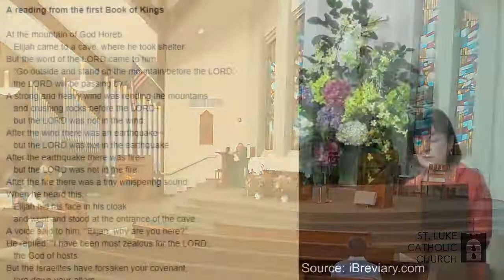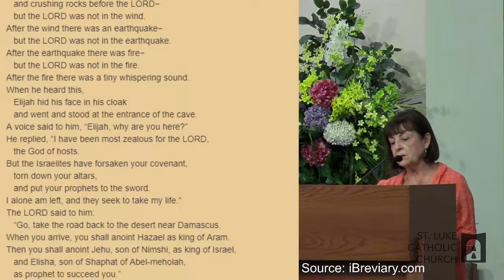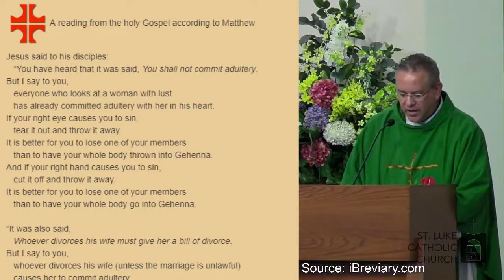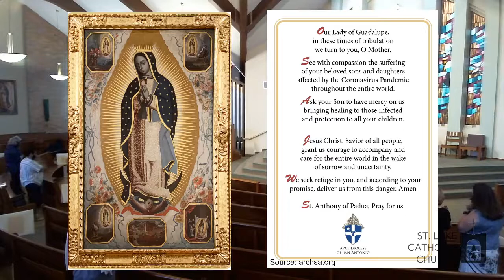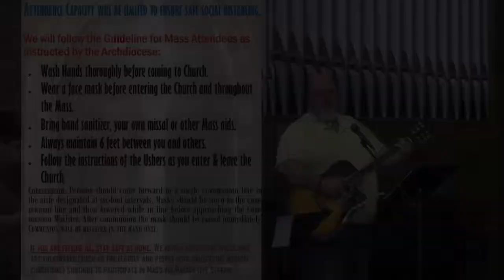Friday of the Tenth Week in Ordinary Time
June 12, 2020, 12:00pm
Presiders: Rev. Eric Ritter

Ways to give:
⁃ By mail: